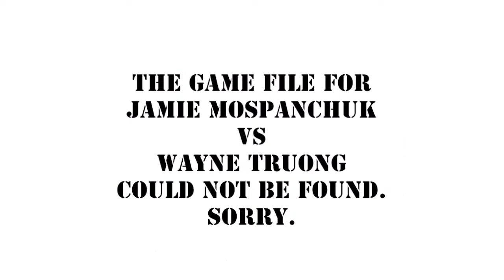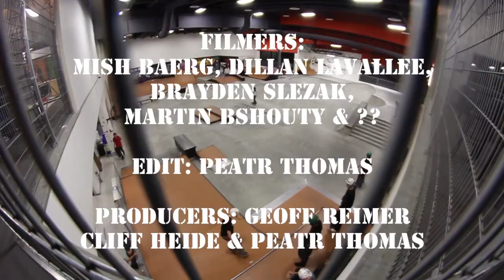Last Letter 2014 - Ep.8 Keiran vs Brock G, Stephen B Vs Brendan Sanderson!!!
• 2 Huge games of S.K.A.T.E.
32 non-sponsored skaters and 32 sponsored battle for the top spots.